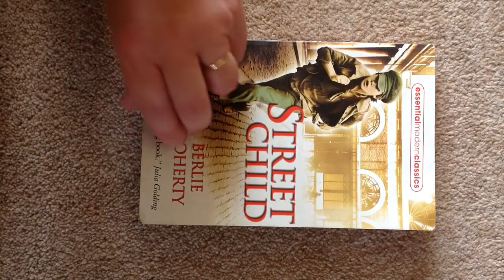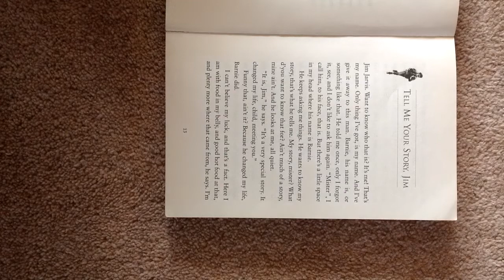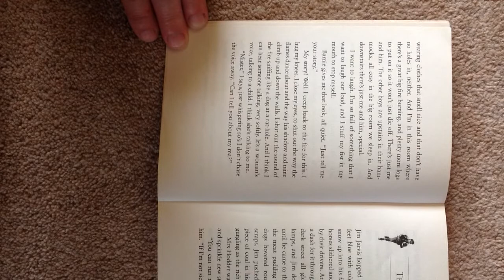Y4/5 Street Child by Berlin Doherty - Prologue